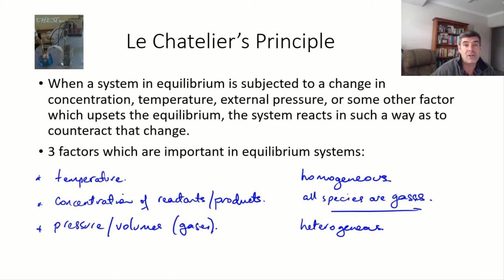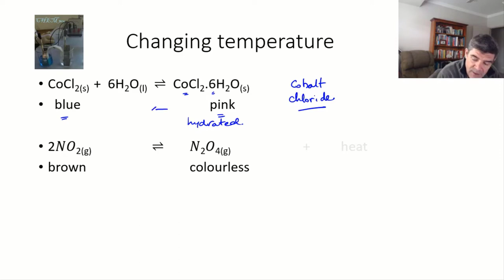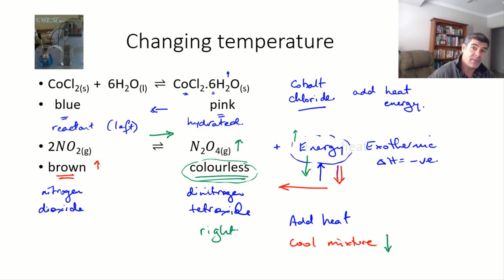Effect of Temperature on an Equilibrium System | meriSTEM